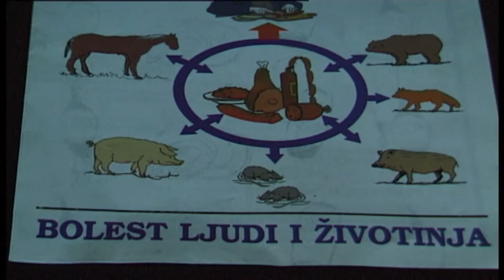SPREČITI ZARAZU TRIHINELOM, PROVERITI SVINJSKO MESO PRE UPOTREBE